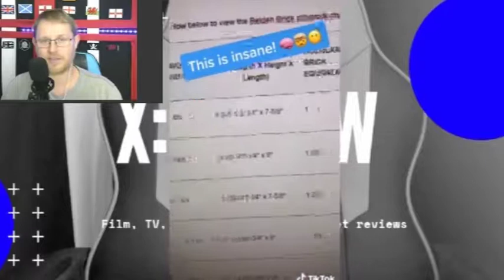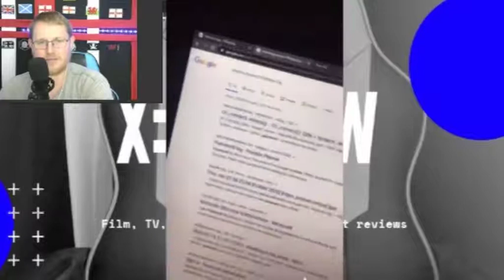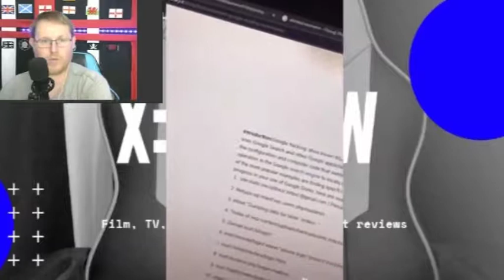Review And Reaction: Random TikTok's #3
In Todays video, Paul Takes a look and some more clips from TikTok